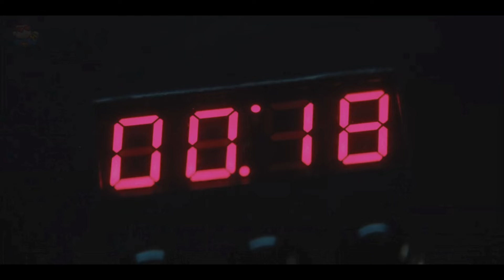Sofia Bombs Oswald Whole Drug Opperation Underground Wheres Batman? The Penguin Episode 7